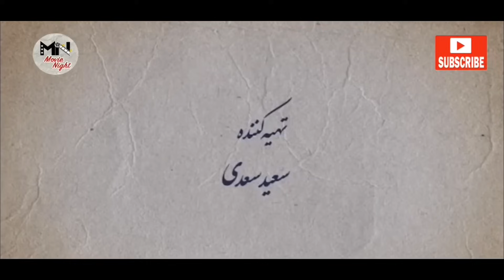Serial Bacheh Mohandes 4 - Part 4 | سریال بچه مهندس 4 - قسمت 4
خلاصه این قسمت:
جواد نسبت به رفتار بهروز حساس شده ، مرضیه هم با آمدن پدرش از ماموریت منتظر است تا مادرش ماجرای خواستگاری را مطرح کند .

خلاصه و اطلاعات داستان بچه مهندس :
سریال در 4 فصل تولید شده‌است.

خلاصه فصل چهارم:
 قصه های اجتماعی و به روز است. از طرفی مشکل های جوان ها در جامعه ما یکی از موضوعاتی است که می توان از آن به عنوان دست مایه این سریال استفاده کرد.

سال پخش: رمضان 1400

کارگردان: احمد کاوری
تهیه کننده: سعید سعدی
نویسنده:حسن وارسته

ژانر: اجتماعی

Serial Bacheh Mohandes 4 - Part 4

Summary of this episode:
Javad has become sensitive to Behrooz's behavior, and Marzieh is waiting for her mother to tell the story of her engagement when her father comes from the mission.

Plot and Details:
Summary and information of the story of the engineer kid:
The series is produced in four seasons.

Summary of Fourth Chapter:
 Social and up-to-date stories. On the other hand, the problems of young people in our society is one of the topics that can be used as the theme of this series.

Release:  2021

Director: Ahmad Kavari
Producer: Saeed Saadi
Author: Hassan Varasteh

Genre: Social